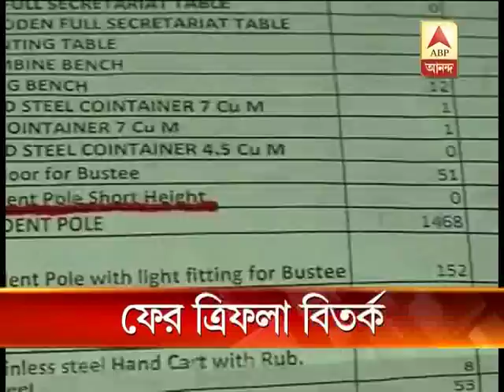Fresh trident lamp controversy in KMC